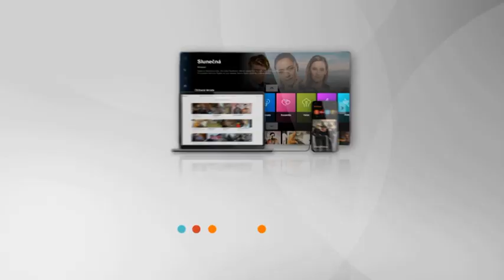Sestřičky Modrý kód - nepovedené záběry (31. díl)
Sledujte seriál Sestřičky Modrý Kód každé pondělí a středu večer na Primě